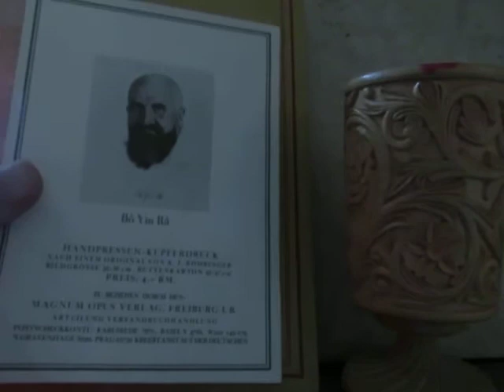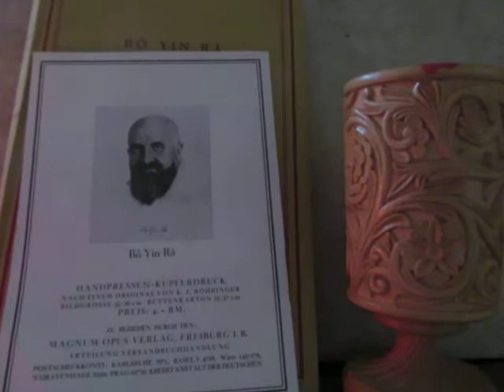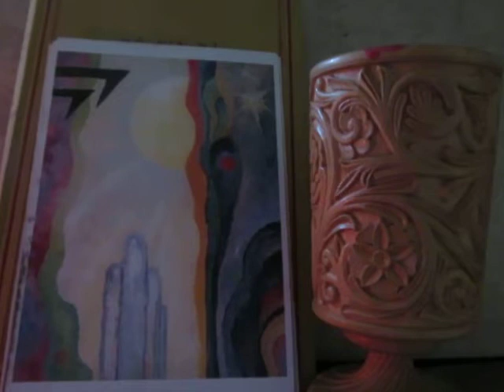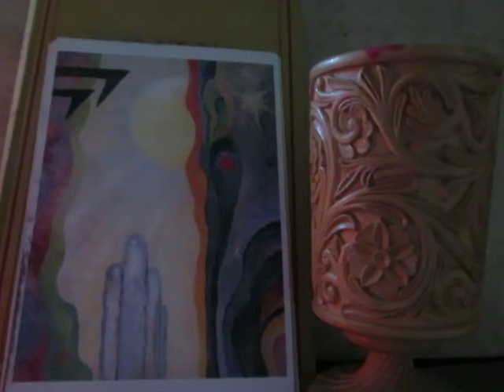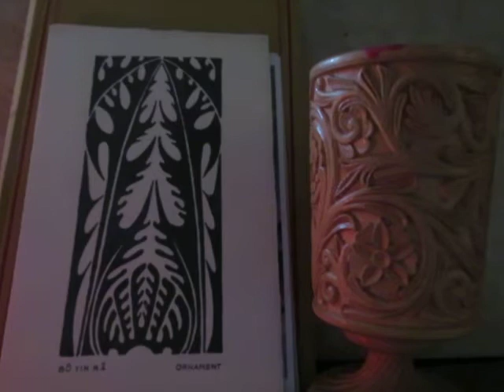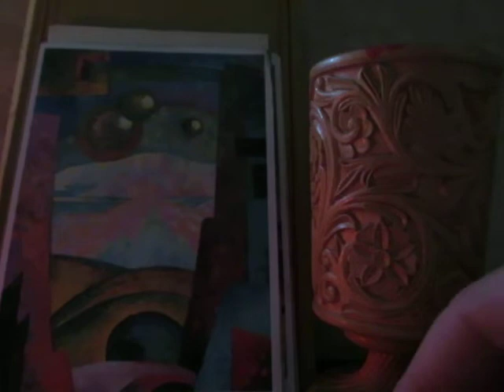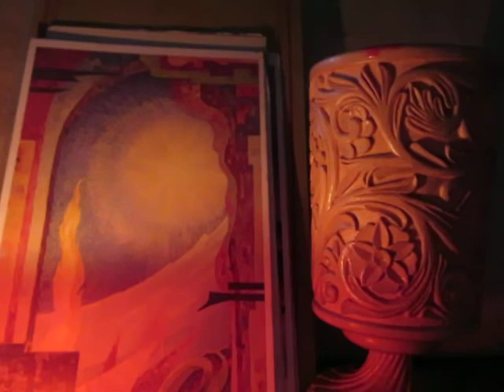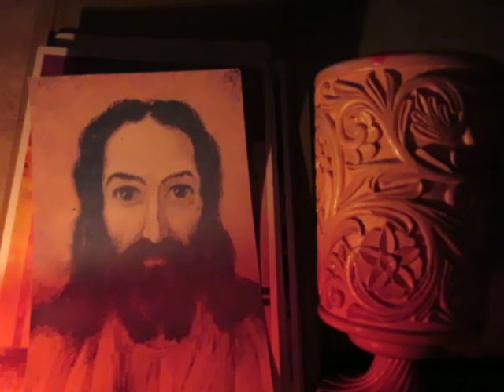O Mistério da Golgota, de Bô Yin Râ. 3º cap. Do Amor e do Ódio. Leitura por Pedro Teixeira da Mota.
O Mistério da Golgota, de Bô Yin Râ. 3º cap. Do Amor e do Ódio.  Leitura de tradução em simultâneo, e comentada, embora tivesse havido previamente uma boa comparação das versões francesas e inglesas com o original alemão, seguindo eu a minha compreensão.